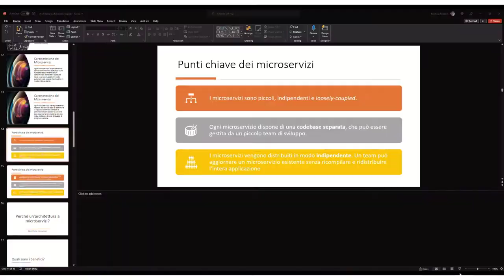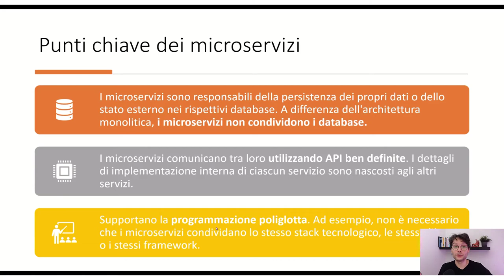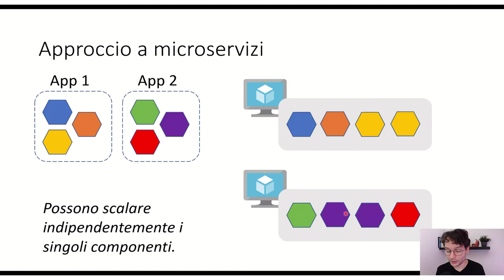Cosa sono i microservizi - Architettura e software engineering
Il cloud innova lo sviluppo di applicazioni e la gestione dei sistemi IT di oggi. Le moderne applicazioni cloud devono essere veloci, agili, altamente scalabili e affidabili.

Come suggerisce il nome, un'architettura di microservizi è un approccio in cui un'applicazione di grandi dimensioni viene suddivisa in un set di servizi più piccoli.Ogni servizio viene eseguito nel proprio processo e comunica con altri processi utilizzando protocolli (quali HTTP/HTTPS, WebSockets o AMQP).

Ogni microservizio implementa un dominio end-to-end specifico o una funzionalità all'interno di un determinato contesto e ciascuno deve essere sviluppato in modo autonomo ed essere distribuibile in modo indipendente.

Ogni microservizio deve possedere il relativo modello di dati di dominio e la logica di dominio correlati e potrebbe essere basato su diverse tecnologie di archiviazione dei dati (SQL, NoSQL) e diversi linguaggi di programmazione.

I vantaggi dei microservizi sono che ognuno di essi in genere incapsula funzionalità più semplici per i requisiti del cliente, che è possibile scalare orizzontalmente, testare, distribuire e gestire in modo indipendente.

Un importante vantaggio di un approccio basato sui microservizi è che i team sono guidati più dagli scenari dei clienti che dalla tecnologia. I team più piccoli sviluppano un microservizio basato su uno scenario cliente e utilizzano tutte le tecnologie che desiderano utilizzare.

I microservizi offrono agilità a lungo termine. I microservizi consentono una migliore manutenibilità in sistemi complessi, di grandi dimensioni e altamente scalabili consentendo di creare applicazioni basate su molti servizi distribuibili in modo indipendente, ognuno con cicli di vita granulari e autonomi.

Come ulteriore vantaggio, i microservizi possono scalare orizzontalmente in modo indipendente. Anziché disporre di una singola applicazione monolitica con scalabilità orizzontale come unità, è possibile eseguire la scalabilità orizzontale di microservizi specifici.

L'approccio basato sui microservizi consente modifiche agili e un'iterazione rapida di ogni microservizio, poiché è possibile modificare aree specifiche e piccole di applicazioni complesse, di grandi dimensioni e scalabili.